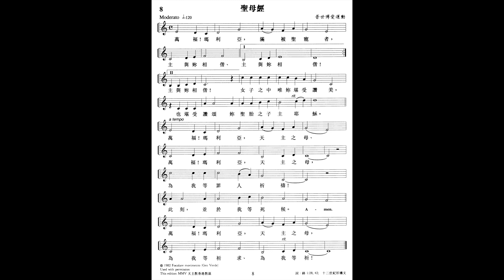聖母經 (新頌恩 229) The Ave (Focolare) [Companion #01]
Gen Verde, Focolare Movimento

From the album "Companion" released in 2006
Arrangement / Pianist: Tony Yeung
Producer: Tony Yeung & Lau Hak Fai
Recording Engineer: Lee Wai Ming
Recording Studio: D&M Studio
Photographer: Allan Tsui
Executive Producer: Ignatius Lee